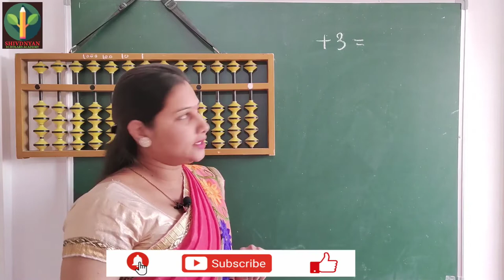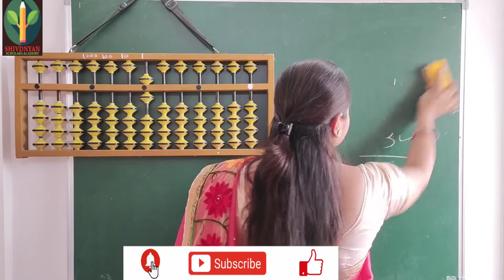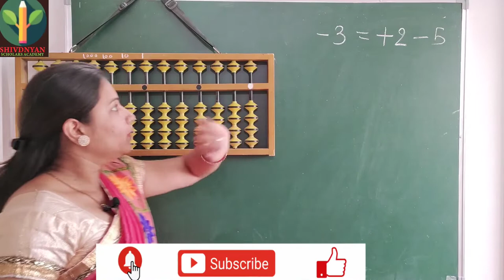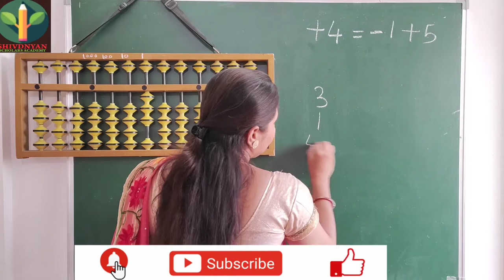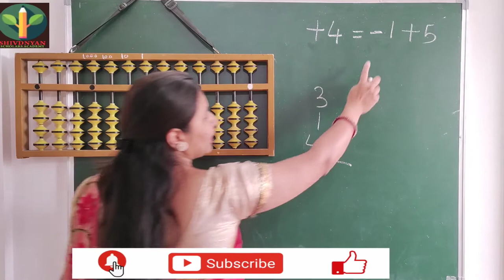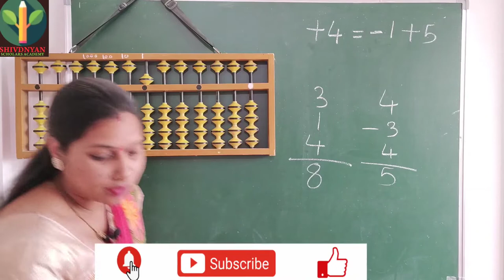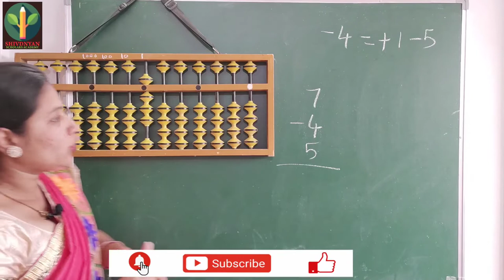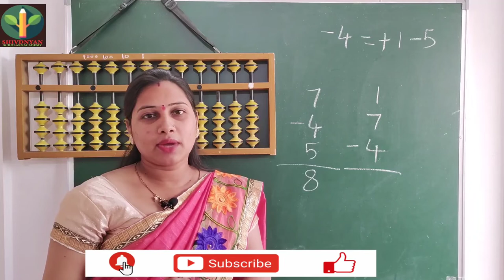ABACUS CLASS 8 (SHIVDNYAN SCHOLARS ACADEMY)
SHIVDNYAN SCHOLARS ACADEMY

ABACUS 🧮 CLASSES